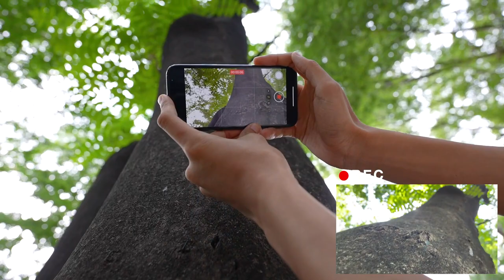CINEMATIC B-ROLL | iPhoneで公園をシネマティックに撮影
This time, I used my iPhone to create some cinematic footage in the park!
今回はiPhoneを使って公園でシネマティックな映像を作ってみました！

2021/7/17に福岡で撮影会開催するよ♪
良かったら参加してみてね^^
【申込フォーム】

【iPhone - 機材】iPhone 11 pro MAX

【Team menber】
★にしじゅん

★ショートムービーに特化した「個」を強くするコミュニティはこちら (2,500円/月)